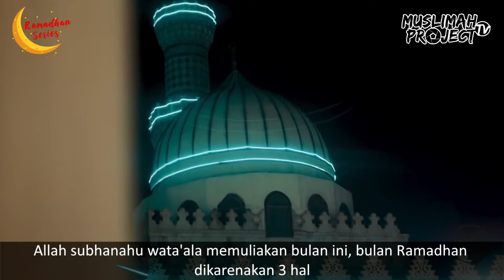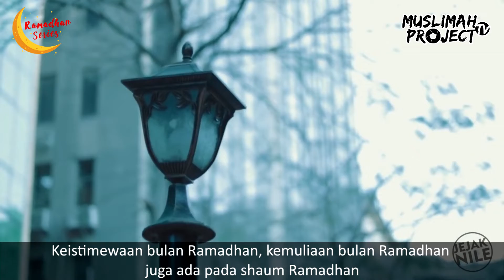RAMADHAN BULAN YANG AGUNG-USTAZAH NURUL HIDAYANI | RAMADHAN SERIES #4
Bulan Ramadhan adalah salah satu bulan yang dimuliakan Allah SWT. Simak penjelasan dari Ustazah Nurul Hidayani berikut ini tentang 3 hal Kenapa Allah memuliakan bulan Ramadhan.

Muslimah Project TV - Inspiratif, Edukatif, dan Kreatif. Channel untuk cerdaskan Millenial dan Muslimah buat hidup lebih berkah dan mulia.